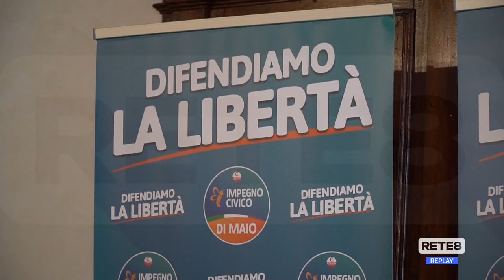Elezioni - I candidati di Impegno Civico